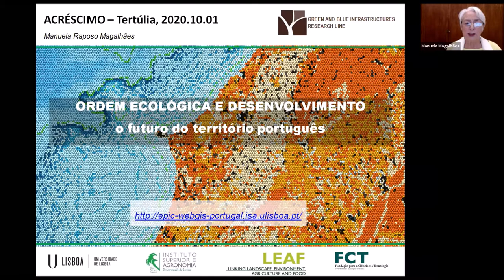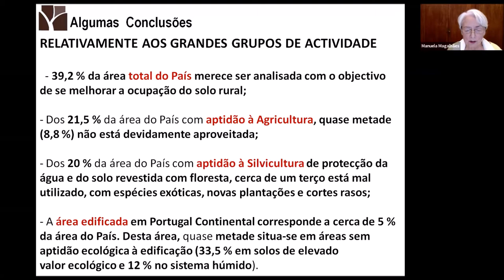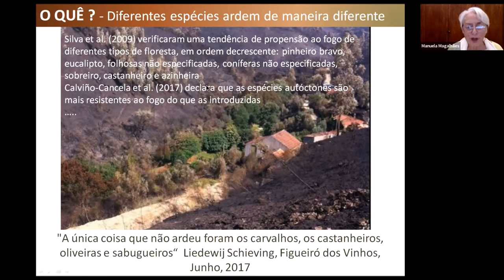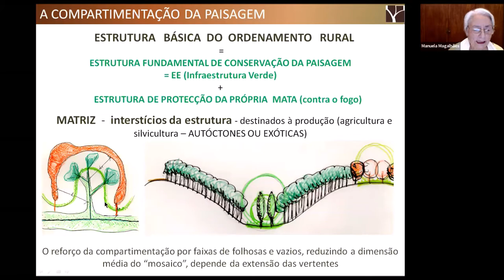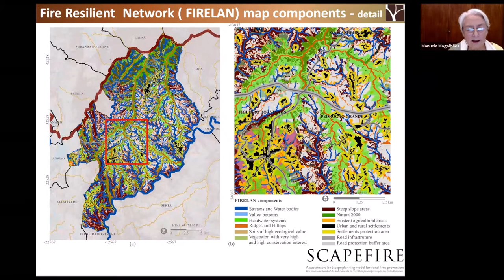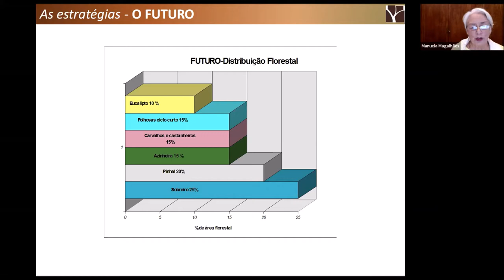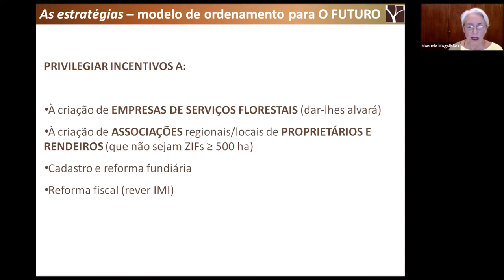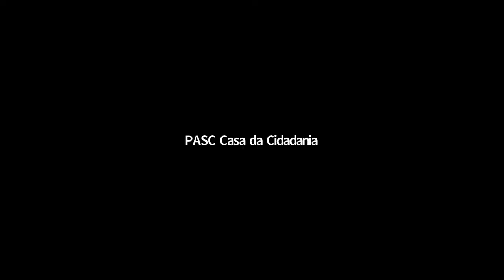Tertúlia de Acréscimo | Que futuro para o território português?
Esta tertúlia teve por oradora a Prof. Manuela Raposo Magalhães, investigadora do Instituto Superior de Agronomia. O debate foi moderado pela Jornalista Paula Sofia Luz.

O objetivo desta tertúlia foi refletir sobre estratégias de desenvolvimento para Portugal, em termos de Ordenamento do Território. A premência desta reflexão prende-se com o momento atual, de definição política de acordos, estratégias e planos de recuperação pós-pandemia, onde as questões climáticas e da biodiversidade têm vindo a assumir destaque discursivo.

Na base da abordagem estará, entre outros estudos e propostas, o Projeto “Ordenamento Potencial da Paisagem de Base Ecológica. Aplicação a Portugal”, desenvolvido entre 2012 e 2015, por iniciativa do ex-Centro de Estudos de Arquitetura Paisagista “Prof. Caldeira Cabral”, do Instituto Superior de Agronomia, da Universidade de Lisboa, sob a coordenação geral da Prof. Manuela Raposo Magalhães.

ACRÉSCIMO
Páginas

Contactos Oficiais
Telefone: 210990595